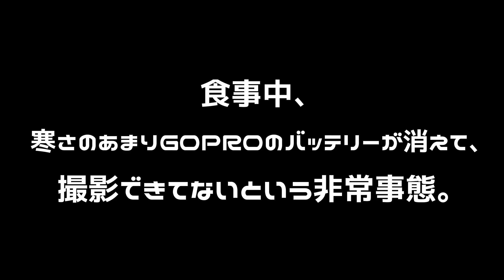表丹沢塔ノ岳 山頂でアクシデント満載！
今回は、表丹沢にある塔ノ岳に大倉尾根を使って登ってきました。
大倉尾根は、通称”バカ尾根”と言われています。
その名前の由来、バカなくらい登りが続くから、その名が付いたらしいです。（笑）
確かに、登りが永遠と続きますが、尾根の途中で「茶屋」や「山荘」が出てくるので、とても面白いです。
また、花立山荘の手前の登りで辛い時には、後ろを振り向けば絶景が広がるので辛さが半減します！
山頂では、天候が恵まれれば「富士山」や神奈川県最高峰の「蛭ケ岳」、「湘南の海」が見えます。
今回は、天候に恵まれなかったですが、山頂での山飯は最高でした！
是非、休日に登ってみてはいかがでしょうか。